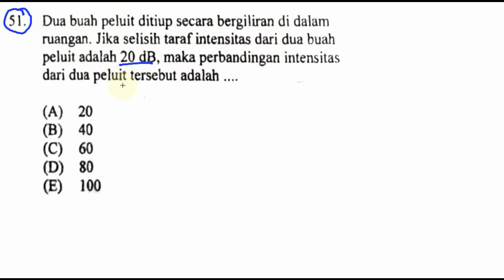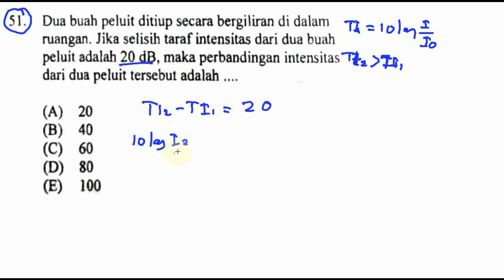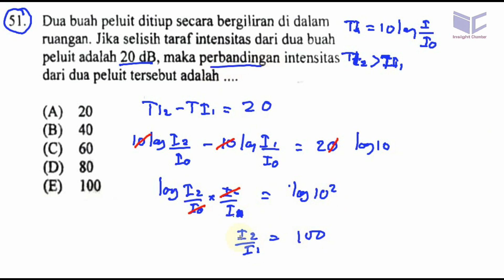pembahasan soal UMPN POLINES bidang rekayasa 2017 , fisika, no 51, perbandingan intensitas buny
51. Dua buah peluit ditiup secara bergiliran di dalam
mangan. Jika selisih taraf intensitas dari dua buah
peluit adalah 20 dB, maka perbandingan intensitas
dari dua peluit tersebut adalah
(A) 20
(B) 40
(D) 80
(E) 100